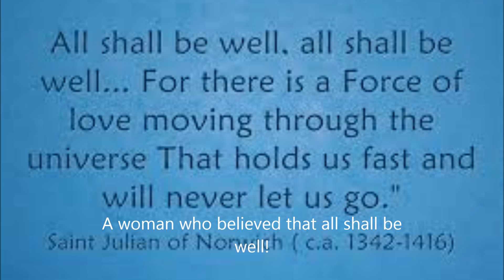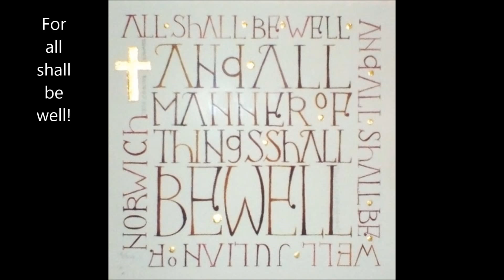CAFE CHURCH JULIAN OF NORWICH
On the 8th May the feast day of Dame Julian of Norwich is celebrated. Cafe Church for the month of May will be looking at Dame Julian of Norwich and her experiences with the Holy Spirit, her life and the stories surrounding this amazing woman.

5.30pm

St Thomas' Anglican Church - Toowong